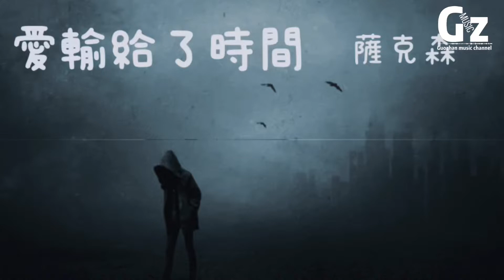愛輸給了時間-薩克森【愛輸給了時間 他只是怕悲傷過夜才要說離別 我們總把愛越推越遠才了解】愛輸給了時間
歌詞在下面

總在夢裡見到你哪怕只是一眼
心會不斷的淪陷
可如今再見已時過境遷只能懷念
愛輸給了時間
他只是怕悲傷過夜才要說離別
我們總把愛越推越遠才了解
錯過的時間怎麼能改寫到從前
讓時間滲透回憶消散在風裡面
可我還在死磕過去沒有意義
曾經難忘的回憶現在卻輸得徹底
到如今你是我遙不可及逝去的往昔
最後愛只能藏在心底
See you tonight
如果還能見到你
先說話的人總為愛和解
和失陪的從前去告別
愛輸給了時間
從前我的心動後來慢慢失踪
到頭來是場空或許能用時間證明
那些記憶就當是一場美夢
讓時間匆匆飛逝了一切
愛輸給了時間

愛輸給了時間-薩克森
詞：小黑/唐宇衡
曲：薩克森
編曲：陳震
錄音：聲源計劃·錄音棚
吉他：古偉豪
和聲編寫：薩克森
和聲演唱：薩克森
混音：黃旭/薩克森
出品：無名之星